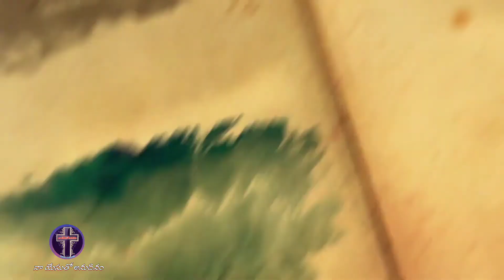తప్పిపోయిన కుమారుడుJesus Children's stories Biblekids stories in Telugu Sunday school stories#jesus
Jesus animation videos children stories Jesus videos Bible stories తప్పిపోయిన కుమారుడు